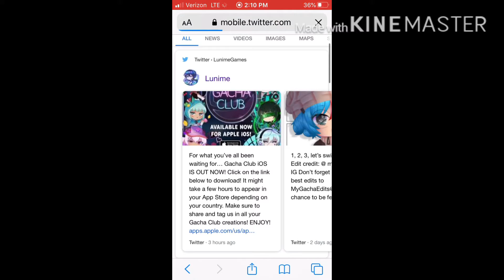Gacha club is out on IOS